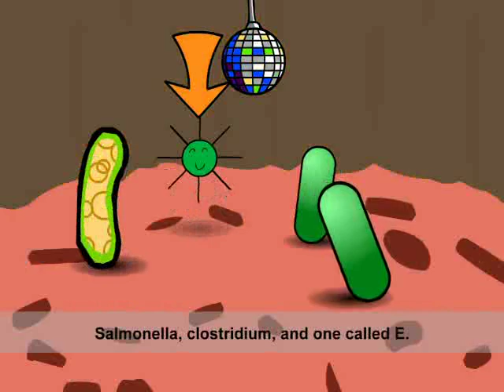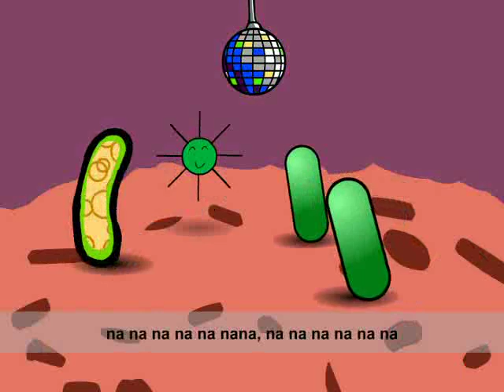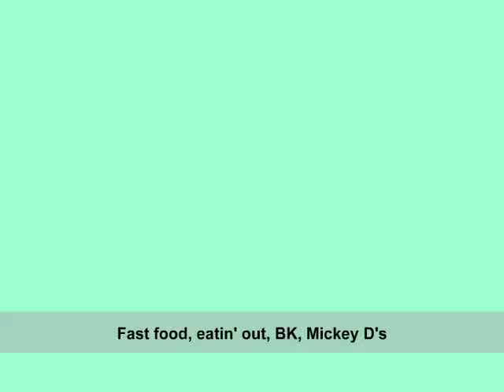Food Safety Music - Don't Get Sicky Wit It - Animation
A parody of Will Smith's "Gettin' Jiggy Wit It," as performed by Carl Winter.

The animations were produced at New Mexico State University as part of USDA CSREES National Integrated Food Safety Initiative Project Number CD-D-FST-7057-CG.